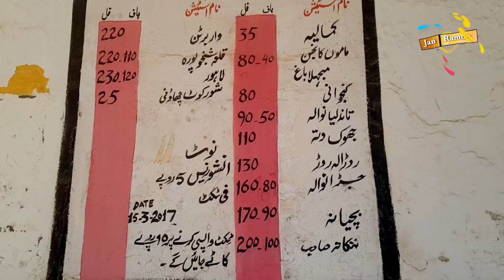Rambo In Pir Mahal | Beautiful Pakistan | Amazing People | Good Day | Sahiba | Jan Rambo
My visit to Pir Mahal and people are lovely and welcoming! Loved it!